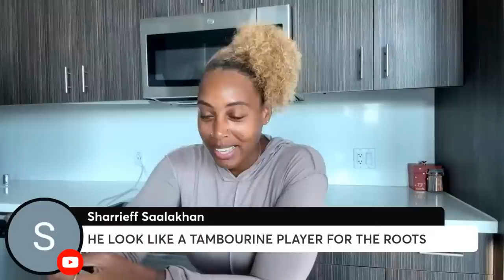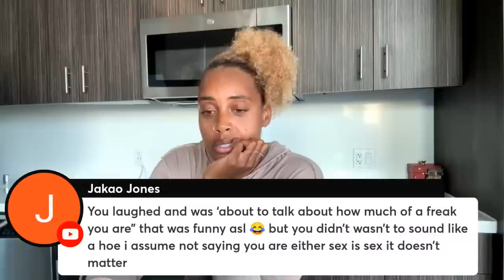The Pineapple Show Ep181 With Kiana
If you want a chance to talk to Kiana and win a date with her,